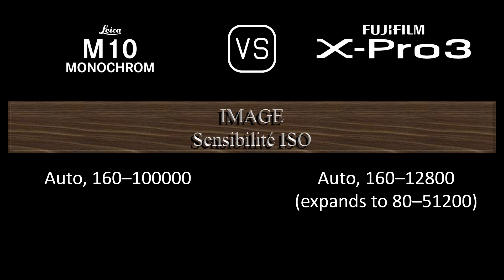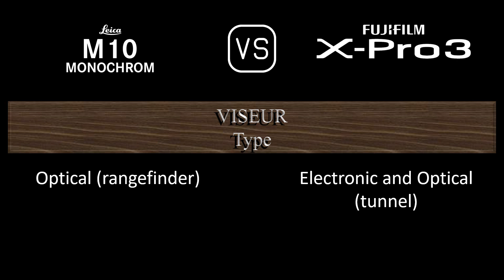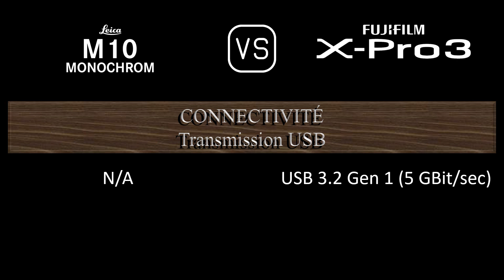Leica M10 Monochrom vs. Fujifilm X-Pro3: Une Comparaison de Caractéristiques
Cette vidéo fournit un aperçu des fonctionnalités du Leica M10 Monochrom et du Fujifilm X-Pro3 dans une comparaison de caractéristiques (comparison of specifications).

00:24 LANCEMENT
00:32 BOÎTIER
00:41 CAPTEUR D'IMAGE
01:05 IMAGE
01:21 OPTIQUE ET MISE AU POINT
01:50 ÉCRAN
02:10 VISEUR
02:26 FONCTIONNALITÉS PHOTOGRAPHIQUES
03:27 FONCTIONNALITÉS VIDÉOGRAPHIQUES
03:43 STOCKAGE
03:47 CONNECTIVITÉ
04:16 CARACTÉRISTIQUES PHYSIQUES
04:36 AUTRES CARACTÉRISTIQUES